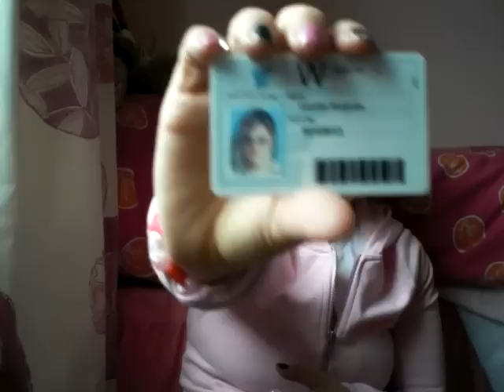Whats in my purse/bag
Also need my bag which i forgot to mention is my Mobile phone it is Black Sonny Ericsson w910 i so check it out on google and sometimes i have my camera